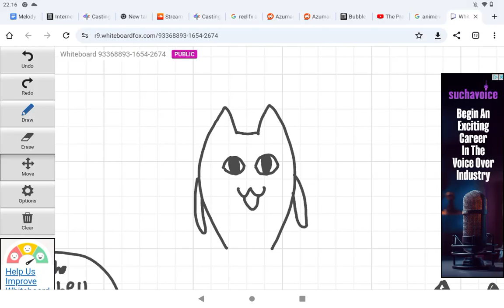Azumanga Daioh: Chiyo-Chichi in Whiteboard Fox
OH MY GAHHH!!! It's me doing an impression of Chiyo's Dad from Azumanga Daioh.